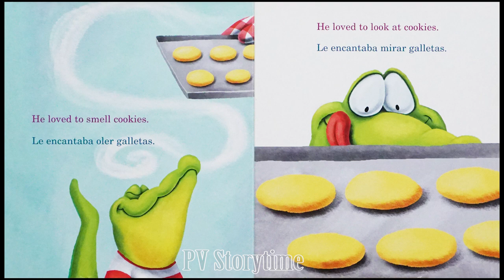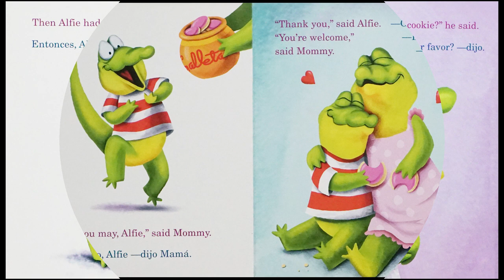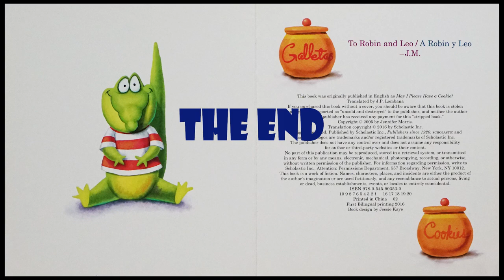MAY I PLEASE HAVE A COOKIE? By Jennifer E. Morris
Alfie loves cookies.
How can he ask for one?